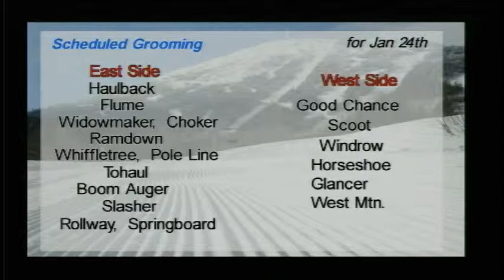WSKI Weather Long